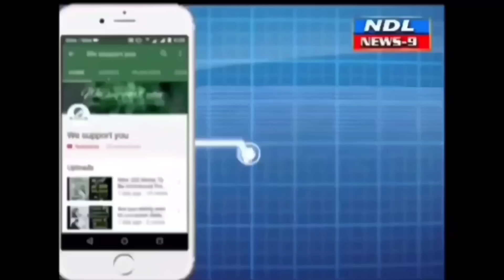ఈ రస్తా ఎవరు సొత్తు తెరవండి. ప్రజలు ఇబ్బంది పడకూడదు. మంత్రి ఫరూక్..nandyal news 9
Nandyal news 9---నంద్యాల  పట్టణంలో మున్సిపాలిటీ స్థలాలను కబ్జా చేయడంతో ప్రజలు వాహనదారులు నానా అవస్థలు పడుతున్నారని మున్సిపాలిటీ అధికారులపై మంత్రి ఫరూక్ ఆగ్రహం వ్యక్తం చేశారు నంద్యాల రావుస్ కాలేజ్ వద్ద ఉన్న మున్సిపాలిటీ ప్లాన్లో ఉన్న స్థలంలో ఎవరో కొందరు వ్యక్తులు మాది అంటూ ఆక్రమించడం జరిగిందని